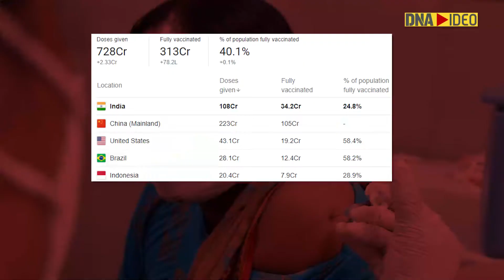COVID-19: Lakshadweep close to achieving full vaccination coverage | India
Lakshadweep is close to achieving full COVID-19 vaccination of its eligible population while the coverage is already over 90 per cent